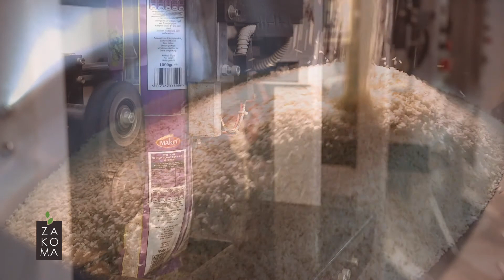Εταιρικό βίντεο | ZAKOMA CORPORATE GR | Διαδικτυακά βίντεο | βίντεο για τα social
Δημιουργούμε συναρπαστικά video που προσεγγίζουν το κοινό με μοναδικό τρόπο!
Εταιρικό βίντεο | Τηλεοπτικές παραγωγές | Διαφημιστικό βίντεο | Video για τα social media | Ντοκιμαντέρ | Videoclip | Τηλεοπτικά και Διαδικτυακά βίντεο | Παραγωγή βίντεο Θεσσαλονίκη.
Εγνατία 55, Θεσσαλονίκη, 54631